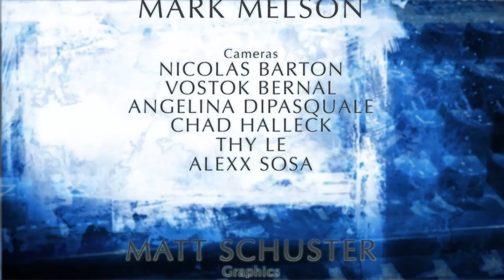City Desk Newsmakers featuring Monique Limon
Jerry Roberts and Kelsey Brugger converse with Monique Limon, Santa Barbara School District Trustee and 37th District State Assembly Candidate.